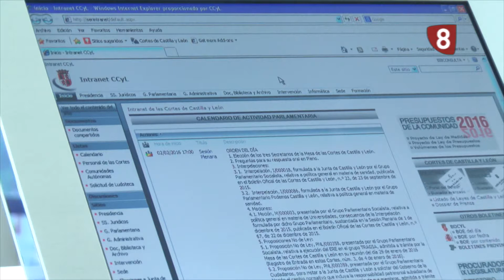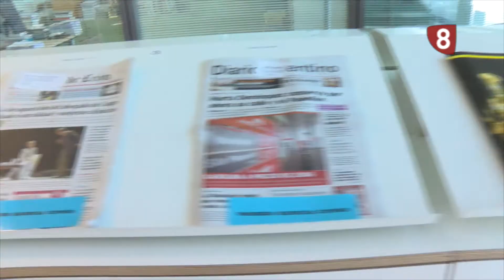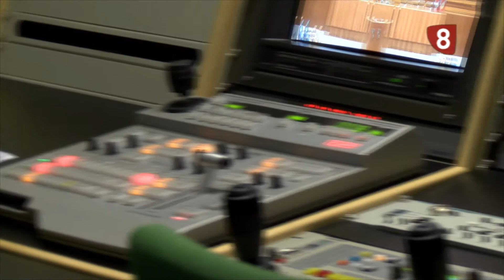VISITA CORTES DE CASTILLA Y LEÓN